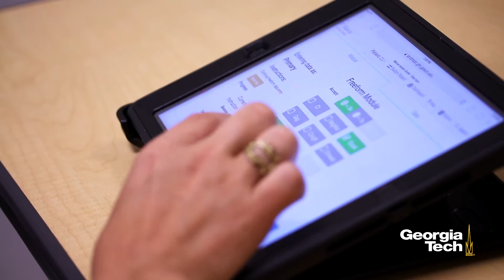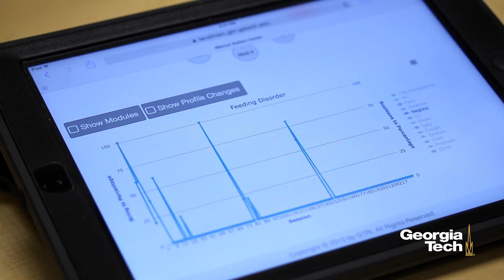iEAT app extends feeding therapy for children.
As many as 5 percent of children suffer from eating disorders that can require the use of feeding tubes. To help these children regain a normal relationship with food, Dr. William Sharp from the Marcus Autism Center has developed a therapy protocol. Georgia Tech researchers have helped turn that protocol into an iPad application to be used by clinicians to increase the number of patients treated.